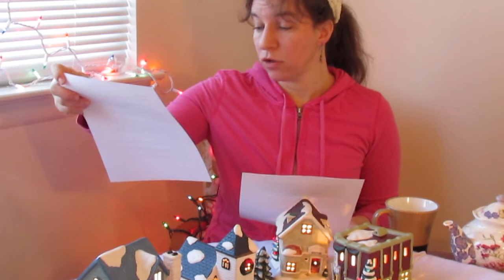A Cuppa Tea With Shawna Marie on Redeeming the Time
Today is a raw talk with Christian ladies -- especially wives and mothers. Unedited and the proof is there --- oops! I cut off my forehead! Will try not to do that next time!

Scriptures discussed today:
Ephesians 5
Philippians 4:4-8

What is the will of God for us?
How are we going to "redeem the time"?
What's a [Christian] girl to do?

I really feel that I only scratched the surface of this great topic! We have, LORD WILLING, the next 52 weeks to talk about this and other great topics! Looking forward to having these cups of tea with you, my friends, if the Lord wills!

TODAY'S TEA:

grated ginger root
lotsa honey!
a good amount of lemon juice
hot water

Mmm, mmm, delicious!